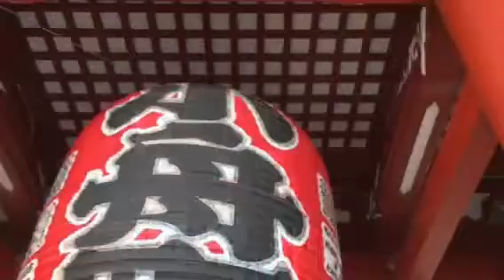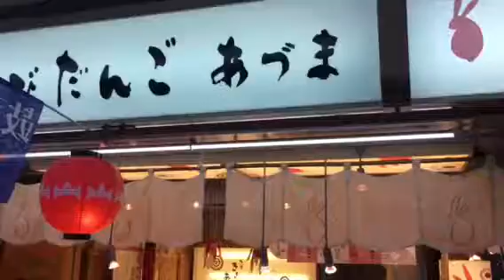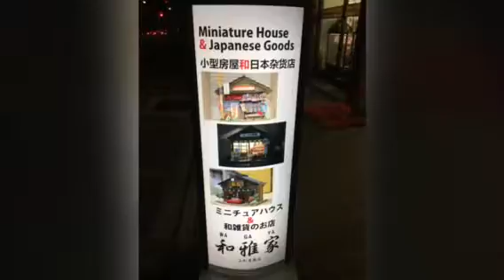Asakusa Sensoji and Tokyo Skytree 浅草浅草寺と東京スカイツリー Tokyo, Japan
Asakusa (浅草) is, perhaps, one of the most popular and photographed sightseeing places in Tokyo. Sensoji (浅草寺) and Kaminarimon (雷門), Nakamise (仲見世), and Tokyo Skytree (東京スカイツリー) are among the best known in Asakusa.

Asakusa is down to earth and you can experience Tokyo's "shitamachi" (下町). literally means "lower town" or "downtown" vs. Yamanote (山の手) or "upper town". Shitamachi is a local area where common people used to live. It's a friendly and traditional neighborhood. Shitamachi has become very popular with Japanese and foreign tourists who look for the real soul of Tokyo!